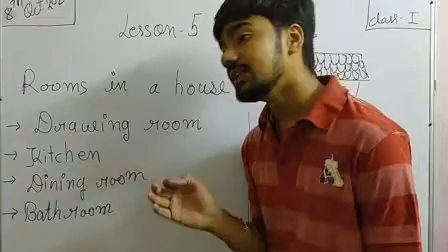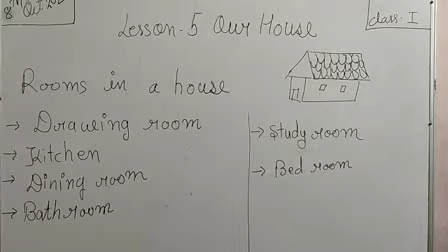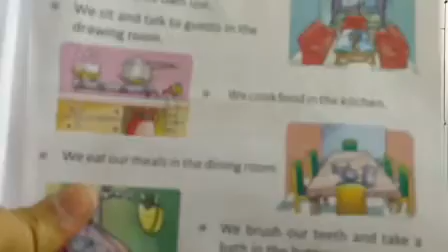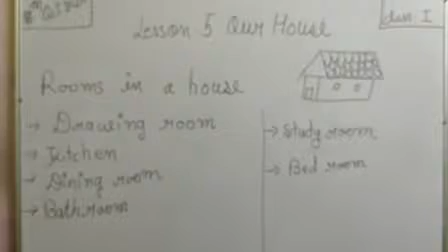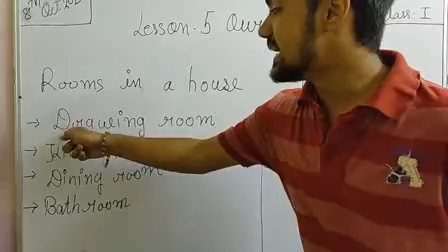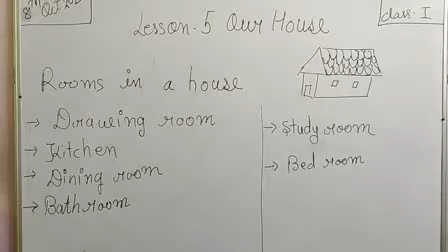EVS CLASS 1 CHP 5. OUR HOUSE